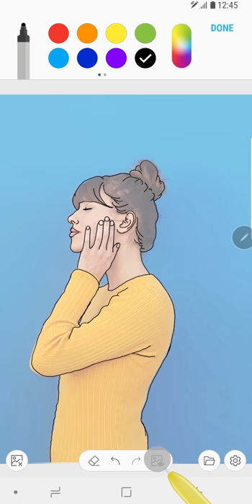Galaxy Note9 - Tips & Tricks - How to trace over a picture with the S Pen